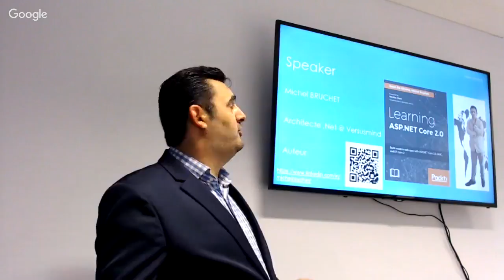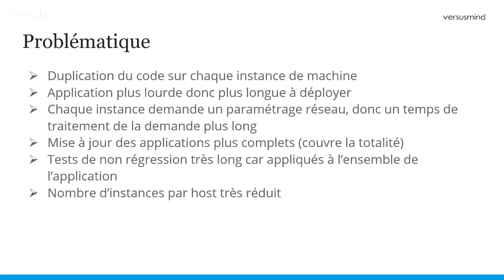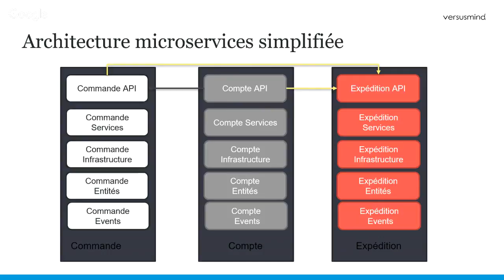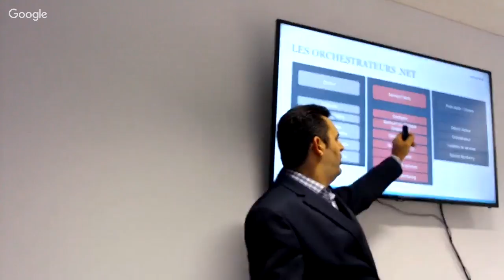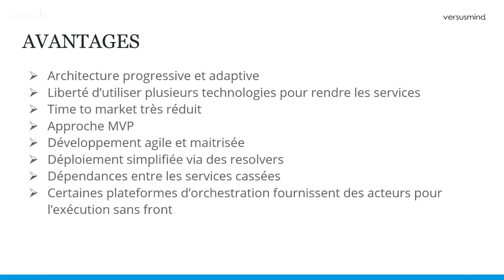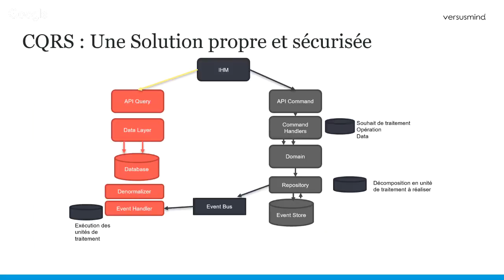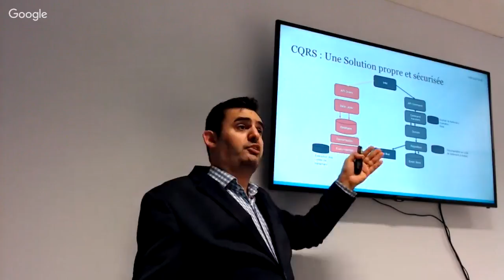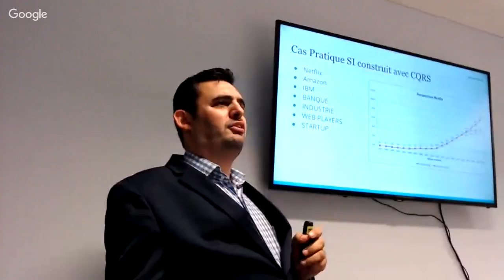Le pattern CQRS et les architectures Event Driven